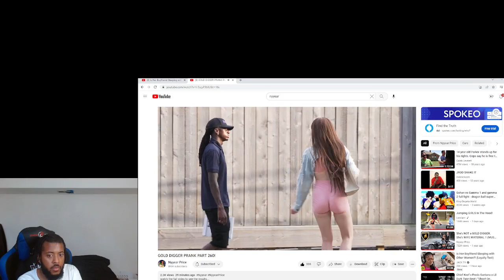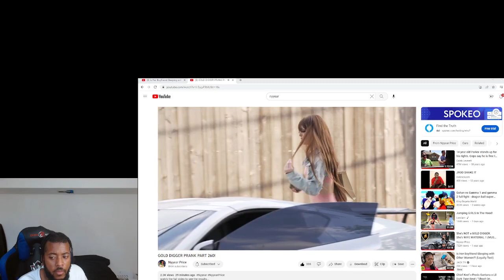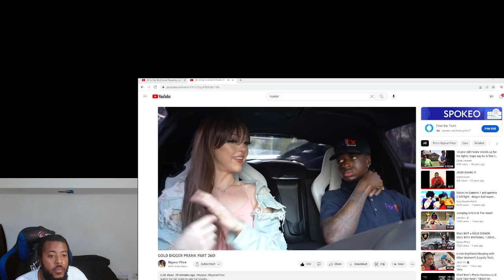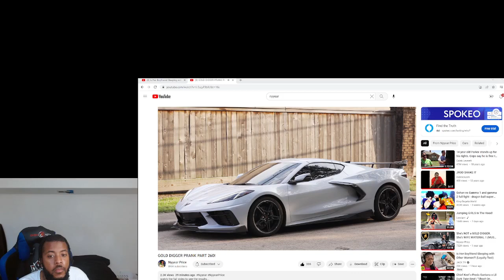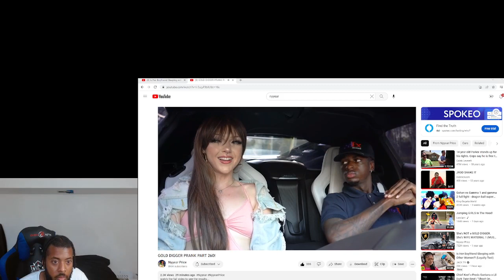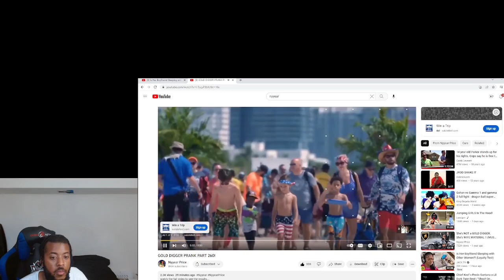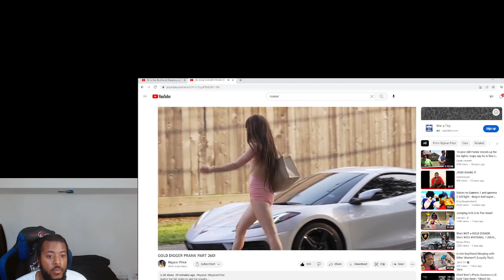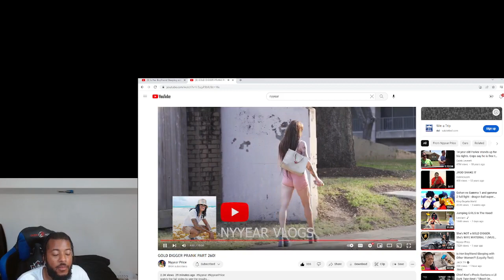Gold Digger Prank Part 260